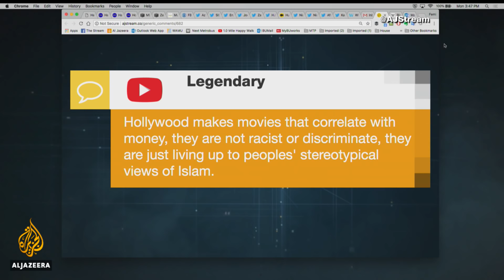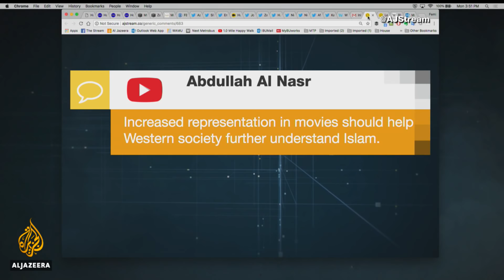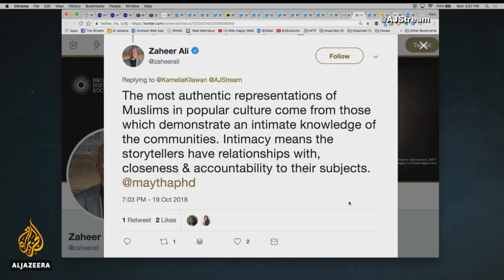Will Hollywood ever really understand Islam? | The Stream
"The angry, but inept, terrorist. The bumbling Sheikh. The sultry belly dancer. The ‘Good’ Muslim vs. the ‘Bad’ Muslim." Stereotypes such as these have dominated US popular culture for decades. And according to a new report, "Haqq and Hollywood: Illuminating 100 years of Muslim Tropes And How to Transform Them", they have fueled anti-Muslim sentiment and can even shape draconian government policies.

The authors of the report, though, say there is hope and that things are changing for the better. In recent years, more nuanced stories that better reflect the diversity and complexity of Muslim communities have emerged. Muslim filmmakers, comedians and screen writers are increasingly telling their own stories and pushing back against stereotypical and damaging narratives. Shows such as Jack Ryan, FBI and Brown Girls have won praise for more intelligent portrayals of Muslim communities.

On this episode of The Stream, we speak with:

Maytha Alhassen
Author, Haqq and Hollywood

Azita Ghanizada, @AzitaGhanizada
Actress/Advocate

Salam Al-Marayati, @SalamAlmarayati
Executive Director, Muslim Public Affairs Council

Aminah Bakeer Abdul-Jabbar, @aminahbakeer
Filmmaker